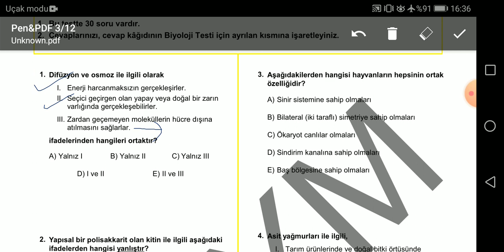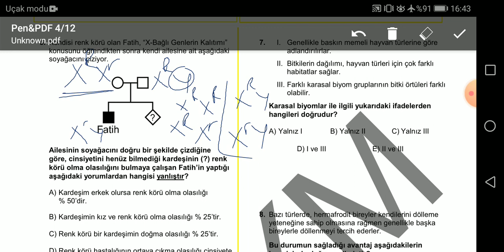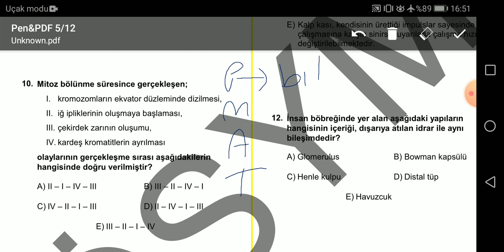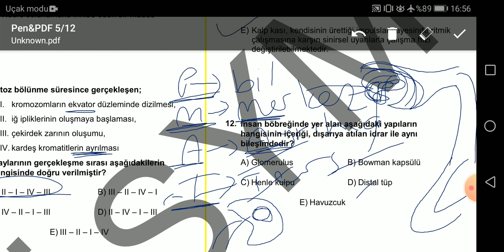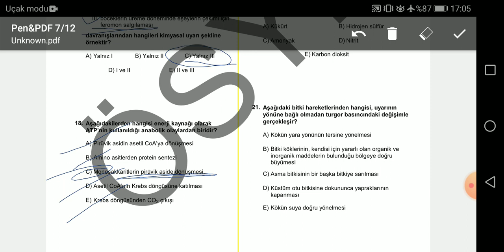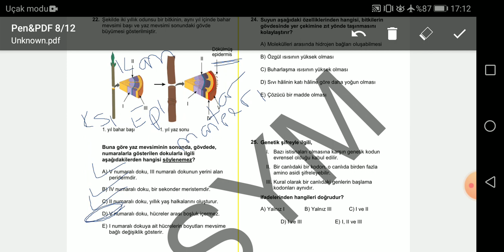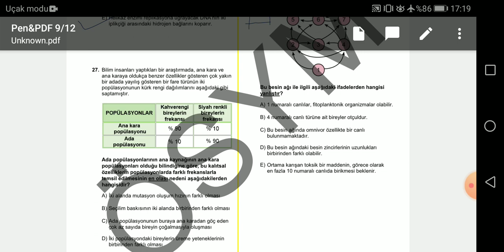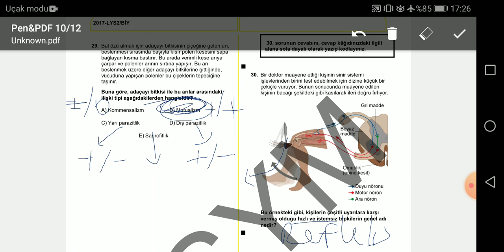Biyoloji Çıkmış Soru Çözümü | 2017 LYS ( AYT)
Arkadaşlar 11. Soruyu yanlış çözmüşüm özür dilerim cevap c şıkkı olacak 😁😁

Arkadaşlar 18. Soru b şıkkı olacak. Ben soruyu atp nin hem üretilip hem tüketildiği reaksiyon olarak algıladım ama soruda atp nin kullanıldığı reaksiyonu soruyor o yüzden cevap b

İnstagram Adresim
Bu adresten Sorularınızı da atabilirsiniz😉😉